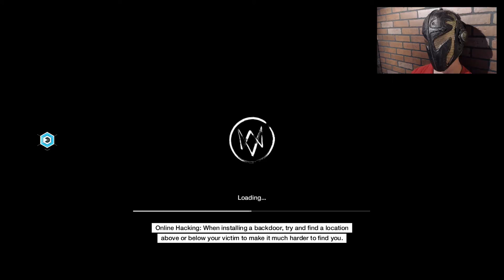Let's Play 'Watch_Dogs' - Part 23 [Hope is a Sad Thing]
Stay Updated!

A hacker roams the open world of Chicago, tapping into poorly designed computer networks with the single push of a button on his cell phone. The open world beckons to you with hackable environments and NPCs. Want to steal money from a fast food employee making $5 an hour, forcing her to leave her kids unattended so she can take the bus down to the food bank? In Watch Dogs, you can! All in a bid to seek revenge for the death of his young niece...which he could have saved if he just knew to drive into the skid!

Seriously though, it's a great game.

Drive into the skid, fleshbags!

Publisher: Ubisoft